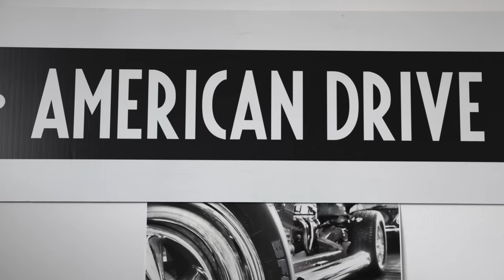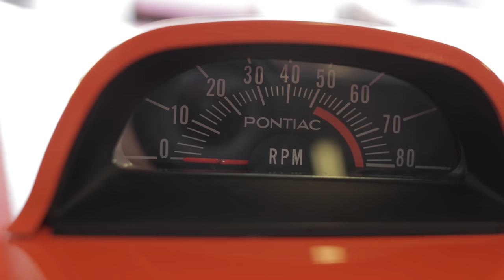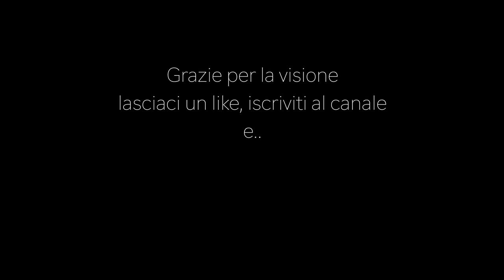HAI PRESENTE L'INFERNO?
METTITI LE CUFFIE E ALZA IL VOLUME A PALLA. AMERICAN DRIVE i migliori restauri e le migliori preparazioni di MUSCLE CAR AMERICANE che conosco in Italia.